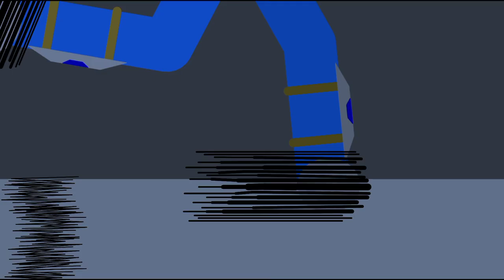Aquom VS The Push | Stick Nodes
Top Hero:Aquom will against face to face with The Push,a serial killer. Who will win this fight? Also, enjoy this stick nodes fight!!